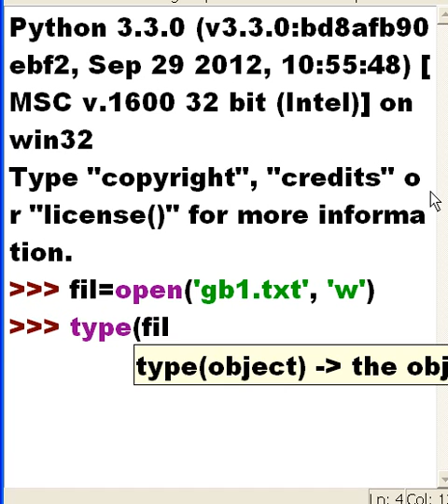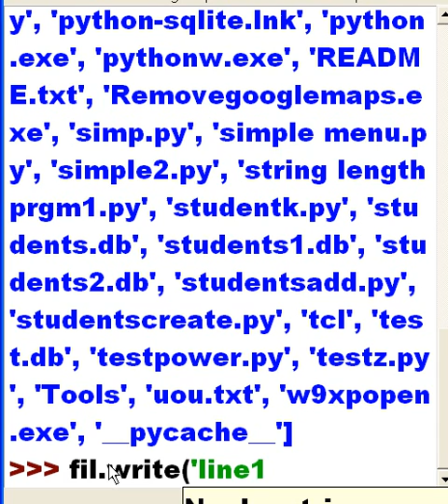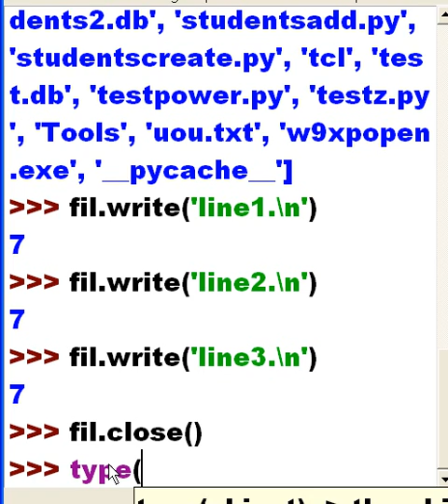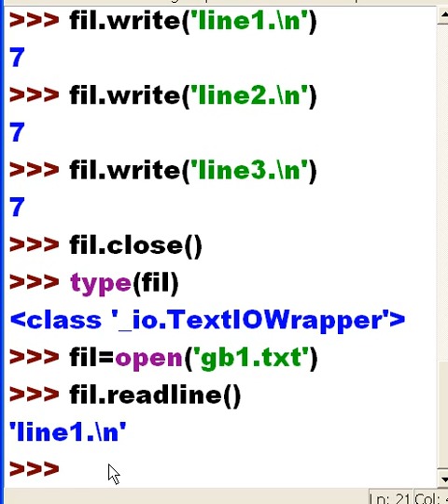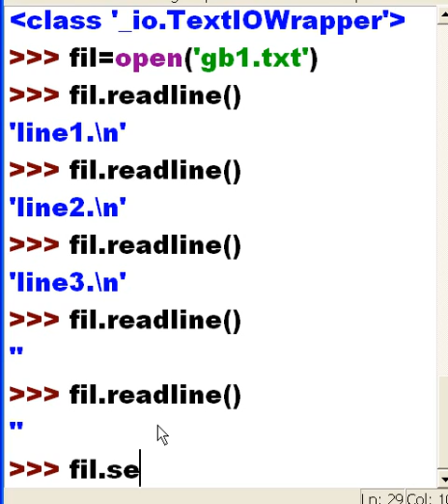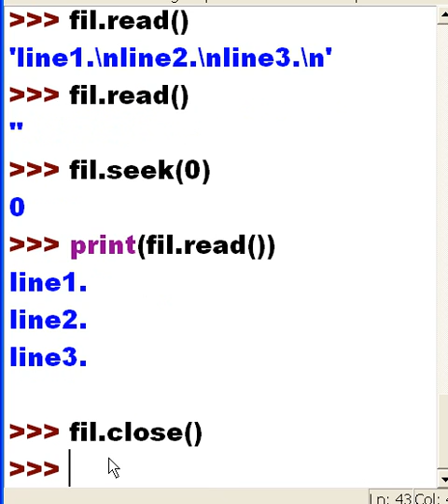Python write readline close open read seek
I create a file, write to and read from it, performing seeks where req'd.